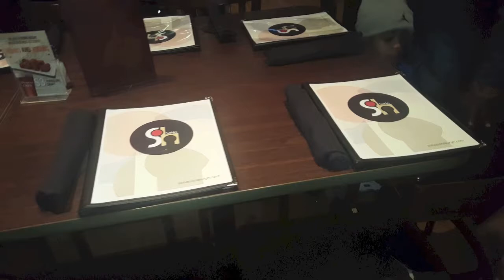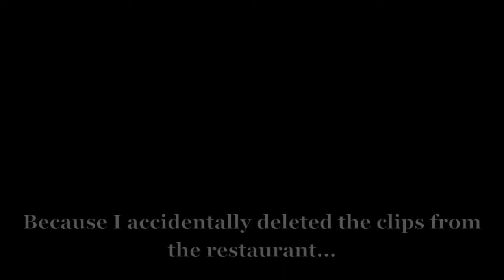Vlogmas Day 2: Wes's Day!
It's Wes's birthday!!!